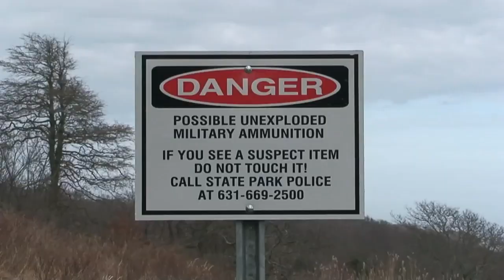Today Show Contest Entry